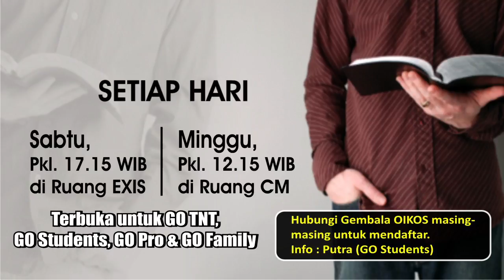Video Kelas SPK & CG